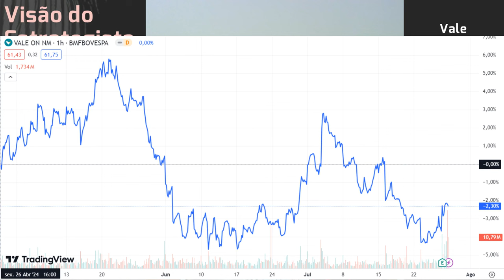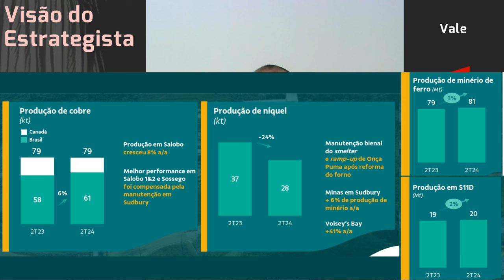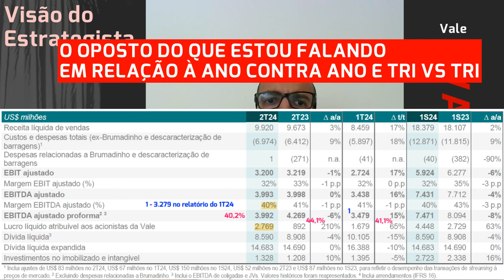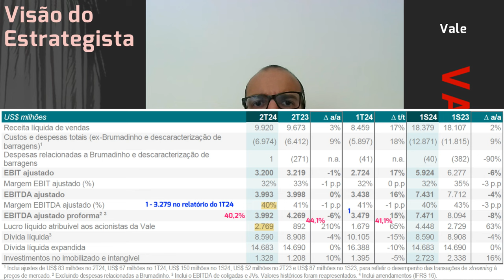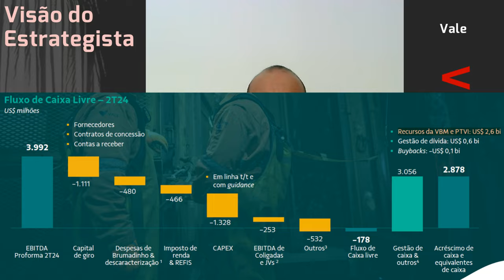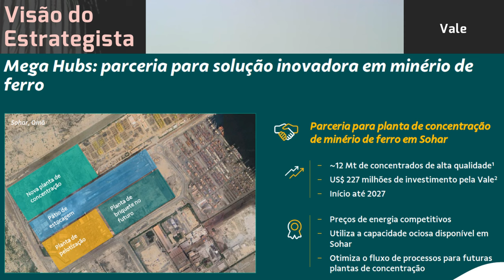28.07.2024 - Visão do Estrategista - Resultados Vale 2T24 - VALE3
Por que você vê diferença do efeito da China na Vale (VALE3) e Minerva (BEEF3)? - Live 253(05/02/24)
O que você achou do investimento da Cosan (CSAN3) na Vale (VALE3)? - Live 184 (10/10/22) - Visão do